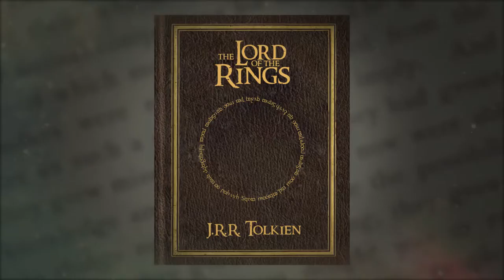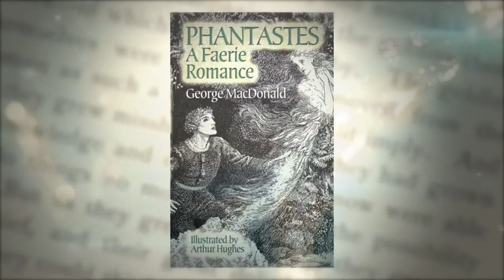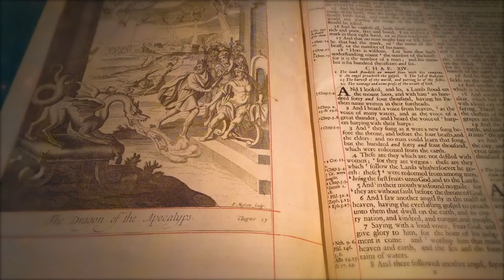Faith in Imagination: The Fantasy Makers (2017) | CBA Market | Rowan Williams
J.R.R. Tolkien, C.S. Lewis, and George MacDonald were the pioneers of the fantasy genre and their impact is unmistakable. Their works— exploring Middle-earth, Narnia, and other tales of redemption, sacrifice, and the battle of good and evil—have become best-selling books and blockbuster movies. Contemporary fantasy writers such as J.K. Rowling grew up inspired by their works.

All three were deeply committed Christians, and their spiritual convictions permeate their writing. They engaged and challenged from the pulpit of imagination, speaking truth through fantasy.

Faith in Imagination: The Fantasy Makers examines the spiritual influences of these fantasy pioneers and the lasting impact their works have on our present-day culture.

Director: Andrew Wall
Starring: Rowan Williams, Kristin Jefferey Johnson, Malcolm Guite, Allister McGrath, and Michael Ward